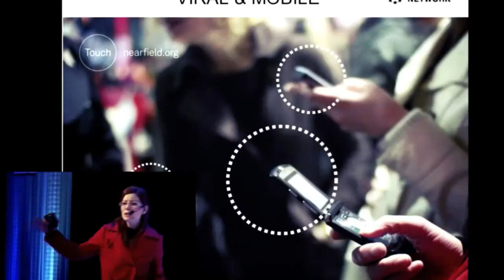Studio Webbdagarna - Avsnitt 2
Brit Stakston är gäst i studion, vi pratar näthat, Instagram och San Fransiscos entreprenörsklimat.

(Den här filmen publicerades ursprungligen i februari 2013.)